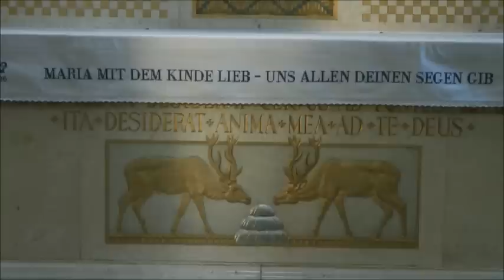Alan Ames Healing Ministry Part One, St. Francis Assisi Church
Alan Ames Healing Ministry, September 5th, 2014 at St. Francis of Assisi Church (German: Kirche zum heiligen Franz von Assisi), ... as the Kaiser Jubilee Church - Kaiserjubiläumskirche. Part 1, of 4  adoration music, mass and introduction of Alan Ames Healing Ministry, filmed live on September 5, 2014 in Vienna, Austria.

ATTENTION - Alan Ames will be again in Vienna on May 10th, 2024 - St. Severin Church .